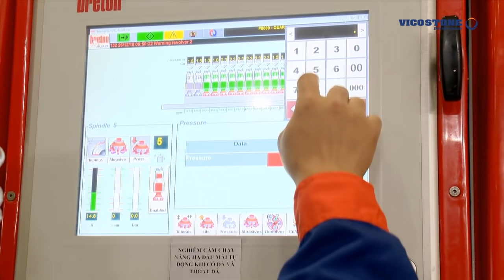Tập 4: VICOSTONE - Bí mật cảm hứng diệu kỳ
✨ Vicostone- Cảm hứng diệu kỳ: Tập 4: Hành trình sáng tạo BST Pele Hawaii

Một trong những yếu tố đặc biệt góp phần xây dựng vị thế của sản phẩm đá thạch anh Vicostone trong suốt 20 năm qua không chỉ tại thị trường Việt Nam, mà còn trên hơn 50 quốc gia trên thế giới, chính là đội ngũ R&D (Nghiên cứu & Phát triển) giàu kinh nghiệm và không ngừng sáng tạo, học hỏi.

Mỗi bộ sưu tập của Vicostone được người nghệ sĩ R&D tạo nên bởi nguồn cảm hứng bất tận từ vẻ đẹp của tự nhiên, kết hợp với những đột phá công nghệ mới nhất, nhằm mang đến cho người sử dụng những sản phẩm đảm bảo tính kĩ thuật cao, đồng thời hàm ẩn những giá trị nghệ thuật mới mẻ.

👉 Hãy cùng tìm hiểu hành trình hiện thực hóa khát vọng mang thiên nhiên hùng vĩ vào không gian sống của mỗi gia đình qua những tấm đá Vicostone hoàn mỹ.
Lấy cảm hứng từ các trạng thái khác nhau của dòng nham thạch trên những ngọn núi lửa vùng Hawaii, bộ sưu tập Pele Hawaii với hiệu ứng dòng chảy mô phỏng sự chuyển động không ngừng, khi sục sôi, quyết liệt, lúc hóa trầm tích, lắng đọng, dịu dàng, khi cuồn cuộn tuôn trào rực cháy

VICOSTONE® - thương hiệu đá thạch anh Top 3 thế giới, được tin dùng tại hơn 50 quốc gia với trên 10.000 đại lý toàn cầu, đáp ứng mọi tiêu chí của gia chủ về chất lượng sản phẩm, phong cách thiết kế và gu thẩm mỹ người dùng.
📌SHOWROOM VICOSTONE HÀ NỘI: Tầng 2, 167 Hoàng Ngân, Trung Hòa, Cầu Giấy, Hà Nội.
📌SHOWROOM VICOSTONE HỒ CHÍ MINH: 72 Nguyễn Cơ Thạch, Khu đô thị Sala,Đô thị mới Thủ Thiêm, Quận 2, TP HCM
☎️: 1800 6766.